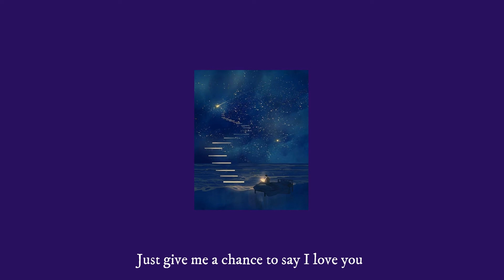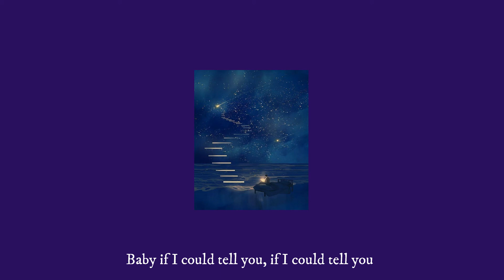Finding Hope - 3:00 AM (Lyrics)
3:00 AM by Finding Hope

Lyrics:

Baby, it's 3:00 a.m.
Had you on my mind
And it's not the first time we've gone through this
Wanting you more and more
I can't help but think of what we could be
Baby, if I could tell you, if I could tell you
How much I care
I'm in despair
Just tell me how we can make this work
How we can make this work
'Cause baby, if I find a way
I'm sure of it this love won't stray
Just give me a chance to say I love you
Now are you here to stay
Or fade away like every other day?
You're the reason that I lie awake